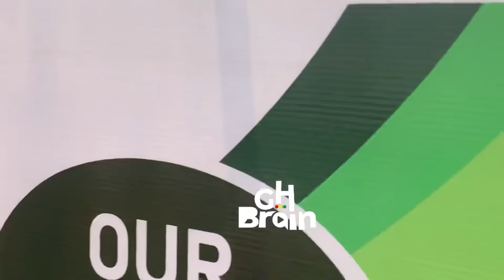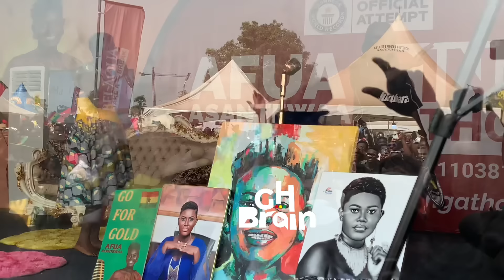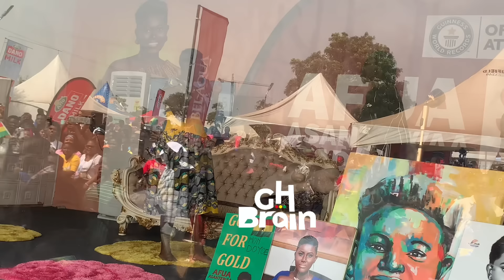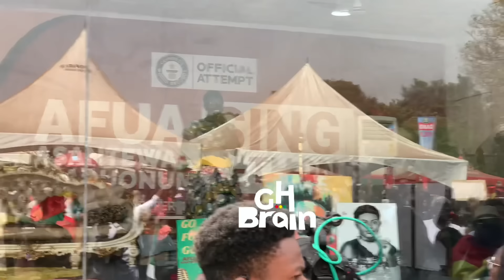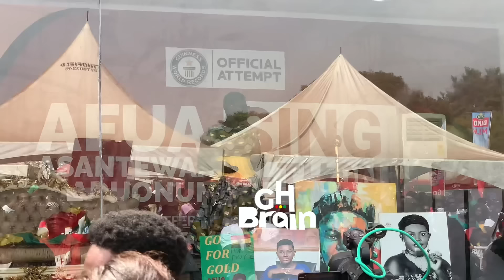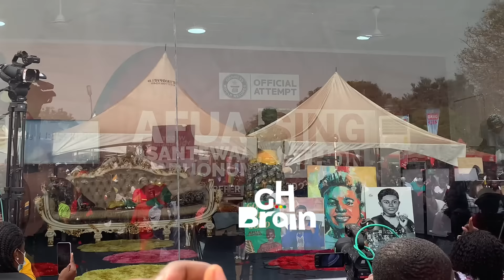Stonebwoy finally storms Afua Asantewa SINGATHON.. dances with her whiles singing❤️.. Beautiful